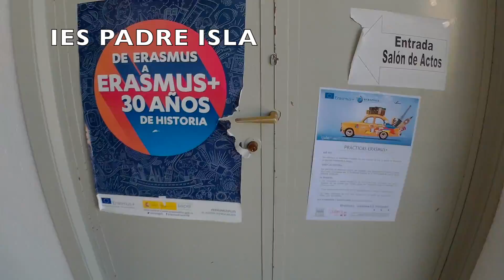Presentación Gala IPI 2018 (Shainov prod.)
Video presentación de la Gala IPI 2018. Gala preparada por todos los alumnos de 2º de bachillerato
Edicción : Erik Shainov @shainov99
VOZ: Nikolay Mihailov @nicomihailov